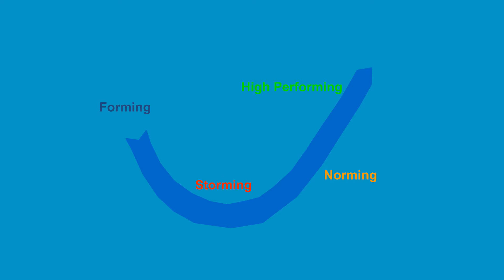An introduction to 'At the Crossroads - the Seismc Story'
Miyamoto Impact (seismic engineers) and the Catholic Archdiocese of Wellington hosted a joint speaker event on 8 August 2013 in Wellington to address some of the concerns that have arisen since the Canterbury quakes.